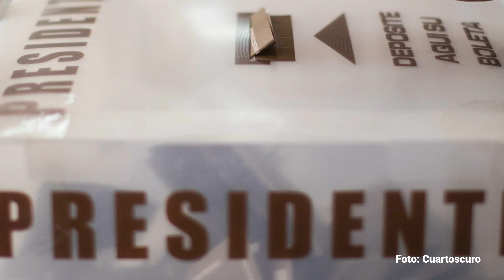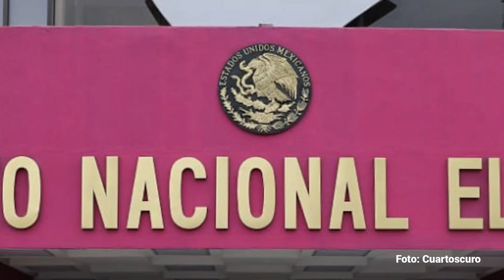Morena busca ganar presidenciales con 10% más de votos que en 2018: Mario Delgado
“Es una meta ambiciosa”, reconoció Mario Delgado, pero también expresó la certeza de que el partido logrará el número de votos deseado. Serían más de 30 millones.